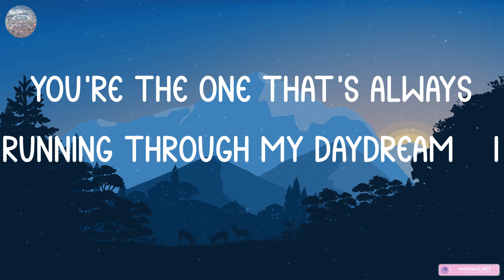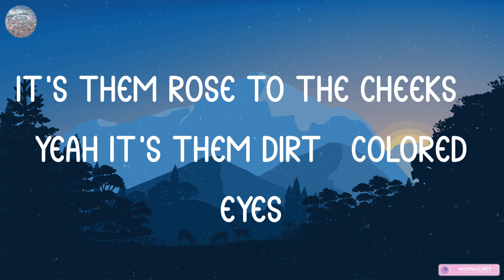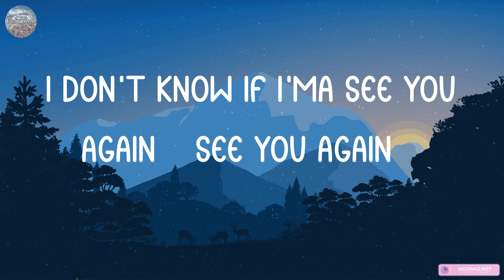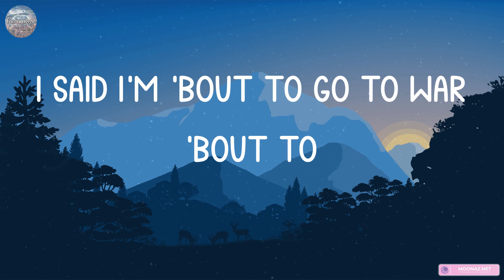Tyler, The Creator - See You Again (Lyrics) | Lil Durk, Kanye West,... (MIX LYRICS)